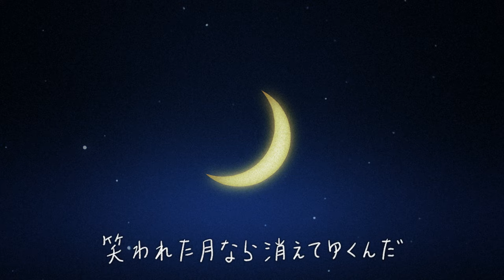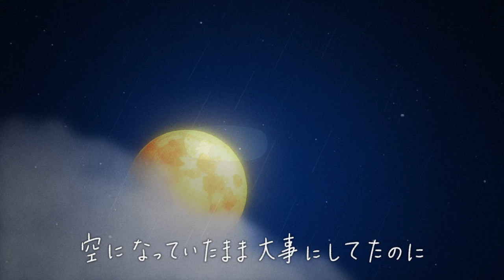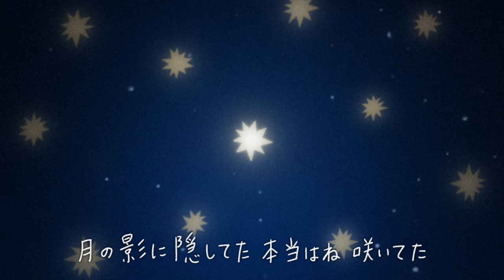TVアニメ『はたらく魔王さま！』EDテーマ / nano.RIPE「月花」2023Ver. Official Music Video / Gekka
▼nano.RIPE mini Album「光のない街」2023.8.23(Wed) Release
ーーー
○TVアニメ『はたらく魔王さま！！』2nd Season OPテーマ
2023年7月13日(木)よりTVアニメ放送開始！
nano.RIPE mini Album「光のない街」
発売日：2023年8月23日(水)
【nano.RIPE盤】(CD＋Blu-ray Disc)
品番：LACA-25066
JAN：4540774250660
価格：3,520円(10%税込)/ 3,200円(税抜)
ーー
‹INDEX›
・CD
01. 光のない街(TVアニメ『はたらく魔王さま！！』2nd Season OPテーマ)
Lyrics : きみコ / Music & Arrangement : 佐々木淳

02. スポットライター(北陸放送『つかめ甲子園！高校野球ミニ中継』/『つかめ甲子園！高校野球石川大会実況中継 決勝』テーマソング)

03. 月花 / 2023 ver.
Lyrics : きみコ / Music : 佐々木淳 / Arrangement : nano.RIPE

04. ツマビクヒトリ / 2023 ver.

05. スターチャート / 2023 ver.

06. 水鏡の世界 (Self Cover)

・Blu-ray
01. 光のない街 / Music Video
02. スポットライター / Music Video
03. 月花 / Music Video
04. ツマビクヒトリ / Music Video
05. スターチャート  / Music Video
ーー
【はたらく魔王さま！！盤】(CDのみ)
品番：LACA-25067
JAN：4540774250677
価格：2,200円(10%税込) / 2,000円(税抜)

‹INDEX›
01. 光のない街
02. 月花 / 2023 ver.
03. ツマビクヒトリ / 2023 ver.
04. スターチャート / 2023 ver.
05. 水鏡の世界 (Self Cover)
ーーーーーーーーーー
nano.RIPEのライブチケット予約はコチラ！